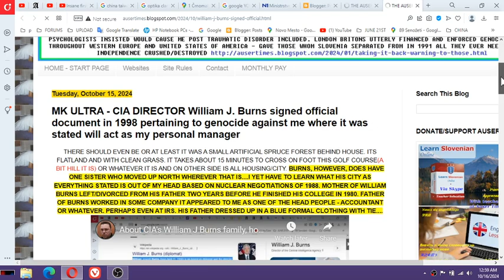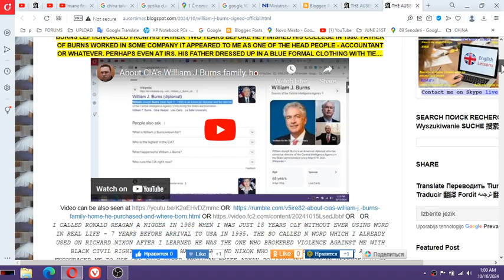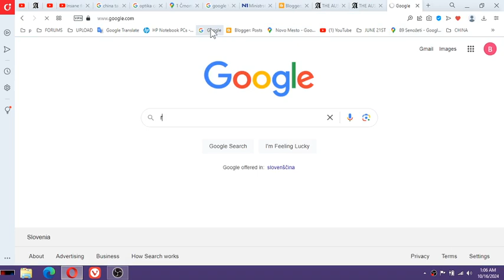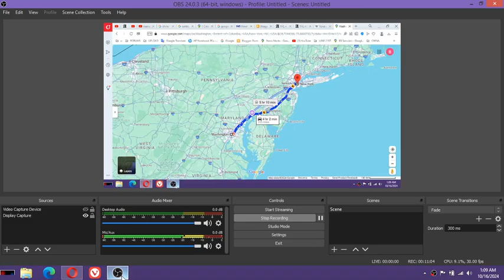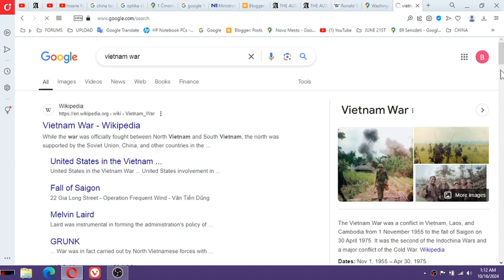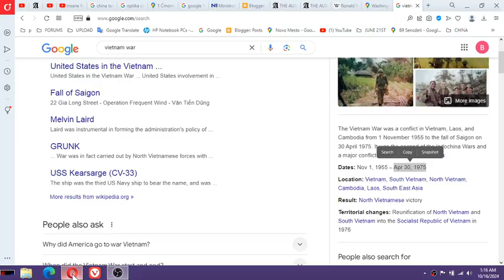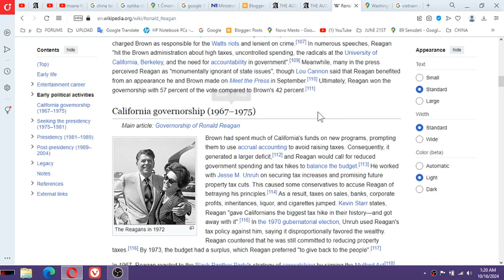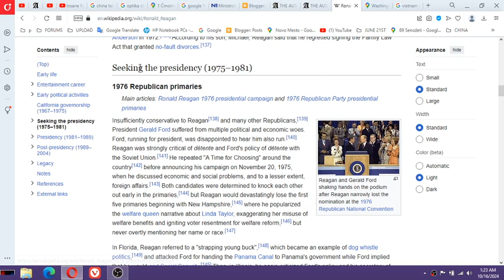WHAT CIA AND FBI REFUSED TO DISCLOSE 52 YEARS IN MY CASE You are a NIGGER when you comence with phys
Monday, October 14, 2024MK ULTRA - Reagan, in 1971 phone call to Nixon, called African UN via CIA'S WILLIAM BURNS AND REAGAN'S DAUGHTER